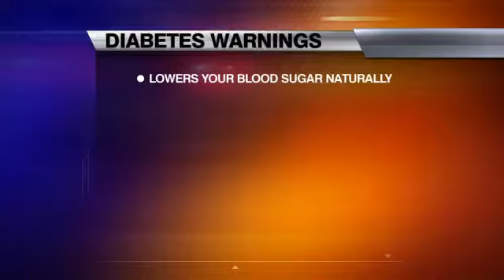FDA Warns about Diabetes Treatments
By: Erin Nichols
The Food and Drug Administration is cracking down on companies that sell natural or over the counter diabetes medications.
The FDA recently sent out warnings to 15 companies ordering them to stop selling treatments that violate US drug laws.
The products may promise to lower your blood sugar naturally or replace your diabetes medicine completely, but they have not been approved by the FDA.
Doctors say they may be cheap alternatives now, but you could experience adverse health effects in the long run.
A lot of people buy into them thinking they will help, when actually they can harm you, said Dr. Ralph DeFronzo with the UT Health Science Center. On a long term basis, you may lose control of your blood glucose, and this can lead to the complications.
DeFronzo also serves as director of the Texas Diabetes Institute, which is part of University Health Systems.  He says he sees patients come in all the time saying they bought a new treatment online.
If youre going to buy something you must check with our doctor before taking it, said Dr. DeFronzo.
DeFronzo also warns that some treatments may already have FDA-approved medicine in them, which could cause a patient to overdose depending on what medications they are taking.
If the companies continue to incorrectly market the products, the FDA can impose a fine and even force the products off shelves and websites.
No serious injuries or illnesses have been reported so far.